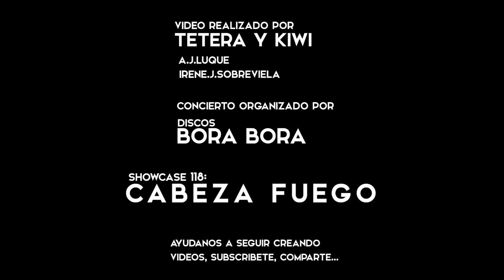Cabeza Fuego - Showcase en Bora bora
Vídeo realizado por Tetera y Kiwi
A.J.Luque / Irene J. Sobreviela

Showcase 118: Cabeza Fuego
Canciónes: Rolling o los beatles y Bora bora